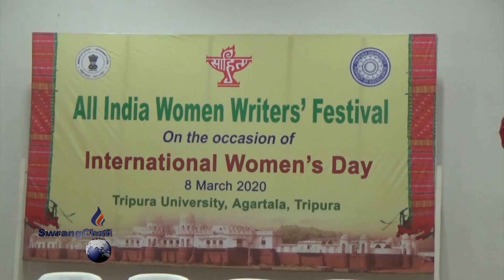All India Women Writers Festival On the occasion of International Women's Day 2020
All India Women Writers Festival On the occasion of International Women's Day